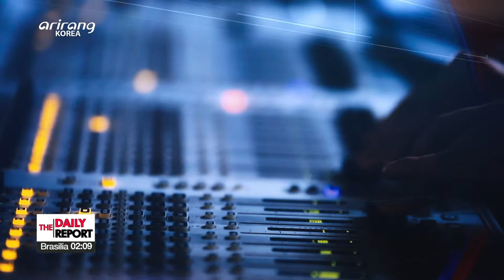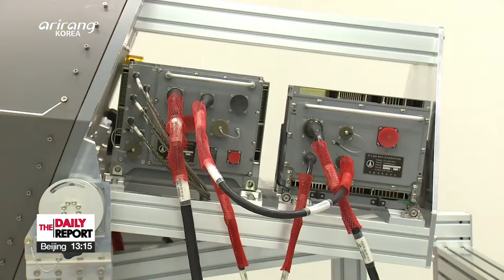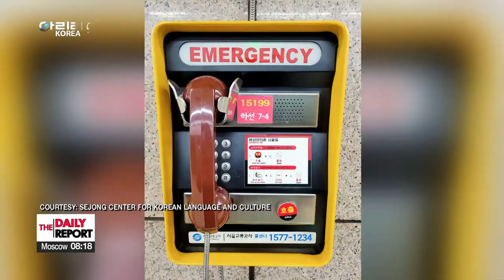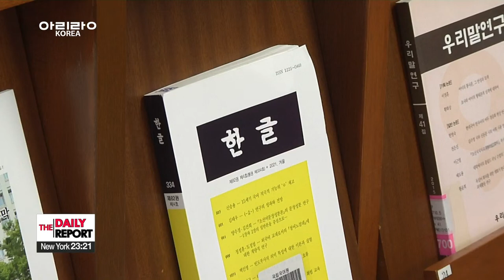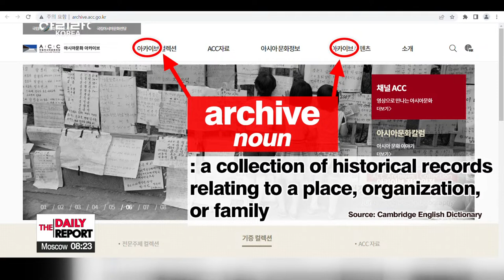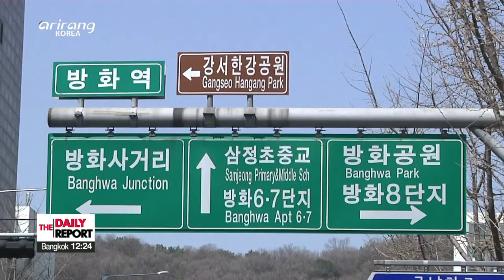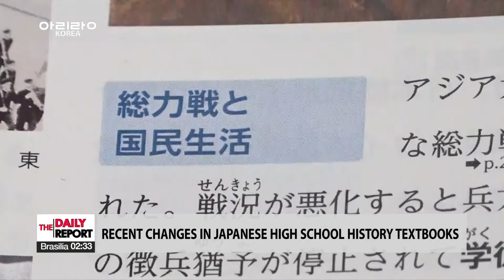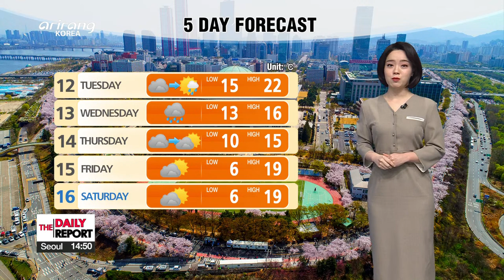[FULL] THE DAILY REPORT : S. Korea reports below 100,000 cases...Shanghai hits record high cases ...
▪ S. Korea reports below 100,000 cases...Shanghai hits record high cases amid lockdown

▪ Yoon names 8 Cabinet picks; Deputy PM nominee says stabilizing prices top priority

▪ ROK-U.S. global strategic partnership to be developed: Yoon's delegation

▪ S. Korea celebrates 103th anniversary of establishment of provisional gov't

▪ U.S. warns appointment of new Russian general could bring more brutality against Ukrainian civilians

▪ Zelenskyy to deliver virtual address at S. Korea's National Assembly

▪ N. Korea holds special assembly to celebrate 10th year of Kim Jong-un's rule

▪ S. Korea plans to develop AESA radar system for its KF-21 fighter jet by 2026

▪ S. Korea reopens hiking trail behind Blue House after 54 years

▪ Overuse of foreign language: S. Korean linguists, activists worry trend is damaging public communication

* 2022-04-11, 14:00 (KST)